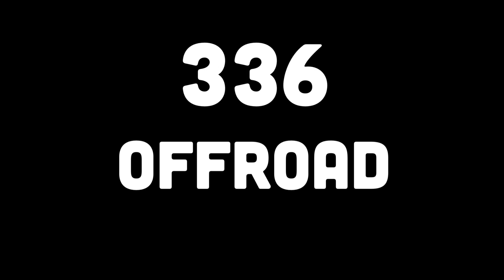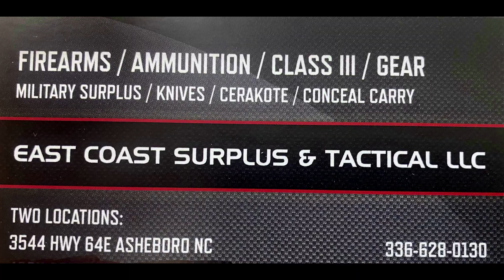NRV Offroad Black Mountain Kentucky KRX RZR Rock Garden